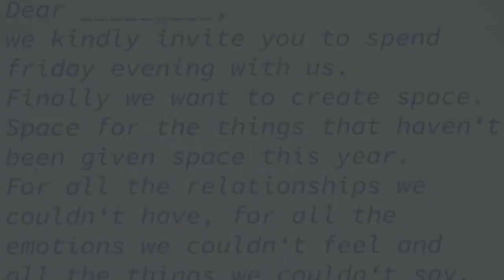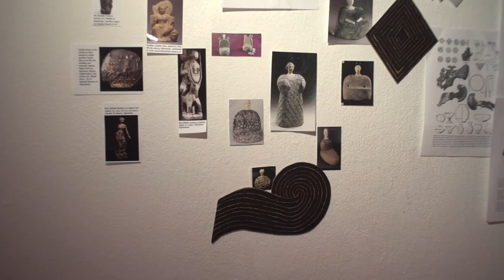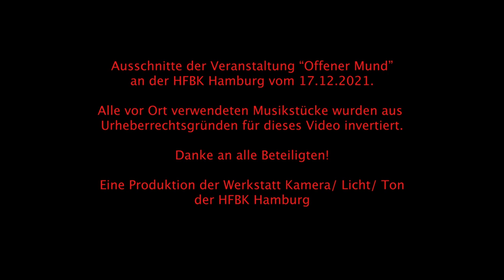HFBK Minutes: Der Offene Mund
Die erste Episode des neuen Videomagazins HFBK Minutes zeigt eine Veranstaltung von Der Offene Mund, einem Seminar von Prof. Annika Larsson.

Vielen Dank an alle Beteiligte.
Eine Produktion der Werkstatt Kamera/Licht/Ton.